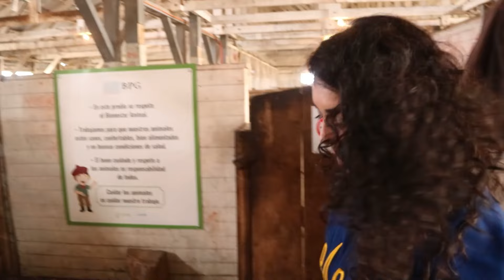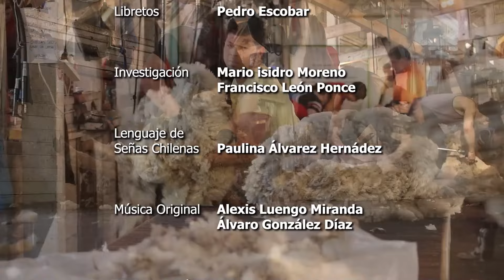🔸Secretos de la Pampa Patagónica 🔸 LA MUJER Y LA PAMPA